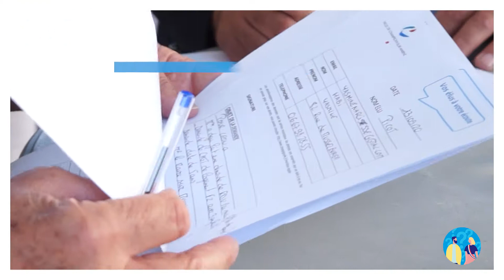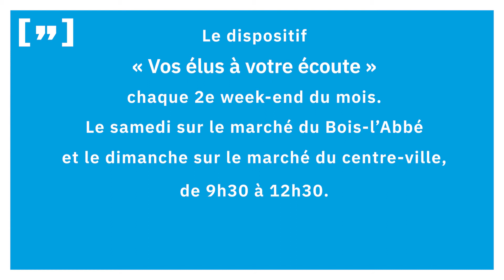Vos Élus à votre écoute #6 - Alain CHATAUD (Enseignement, activités périscolaires & restauration)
Faites connaissance avec les nouveaux élus en images : découvrez Alain CHATAUD, adjoint au maire à l'enseignement, activités périscolaires, restauration, classes transplantées et centres de vacances.

Avec le dispositif « Vos élus à votre écoute », retrouvez le maire et l’équipe municipale en « live » samedi 13 et dimanche 14 février sur les marchés du Bois-L’Abbé et du centre-ville de 9h30 à 12h30.